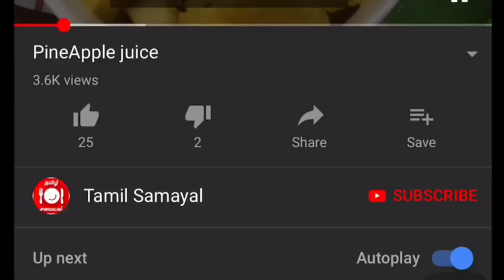1kg மீன் குழம்பு செட்டிநாடு சுவையில் | Chettinad fish kulambu/meen kulambu/fish curry|Tamil Samayal